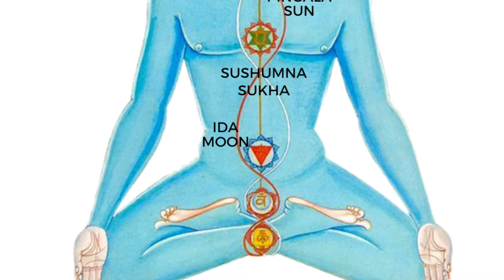Energetic System | Reconciling Science and Providence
This lecture might be of importance to students of yoga for learning and appreciating the non-physical planes of the practice.

Websites: For more lessons and to know more about our courses